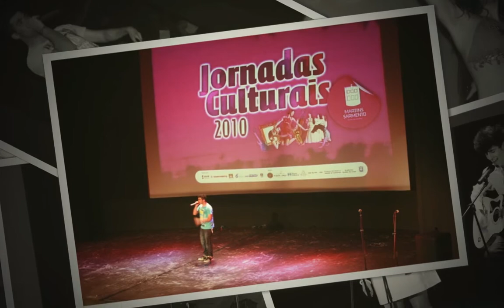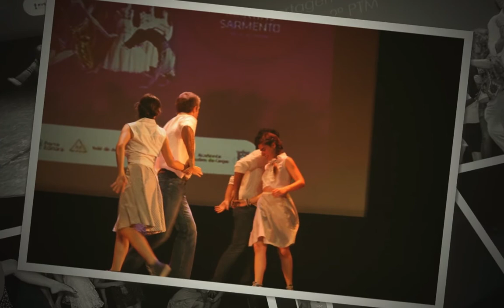Jornadas 2010 e 2011.mov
Jornadas Culturais 2010/2011